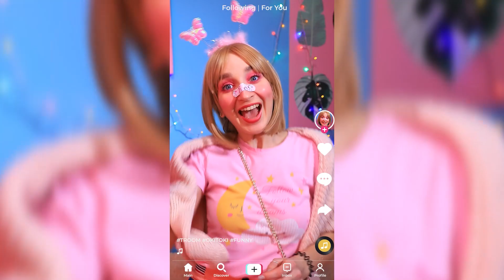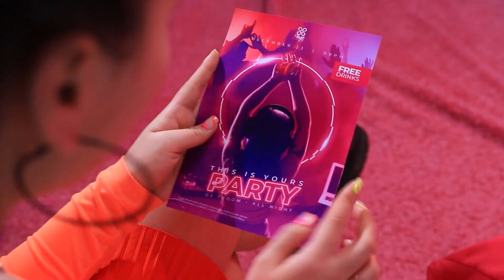Chica Suave vs Chica Neón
Nuestras chicas son muy diferentes, pero eso no les impide ser verdaderas amigas. La chica suave y la chica neon, hoy en nuestro nuevo video.